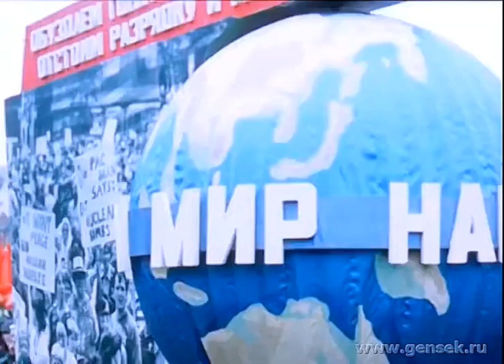Let's go the Way of Lenin, the Way of October (1984) | Documentary Film | Parade And demonstration